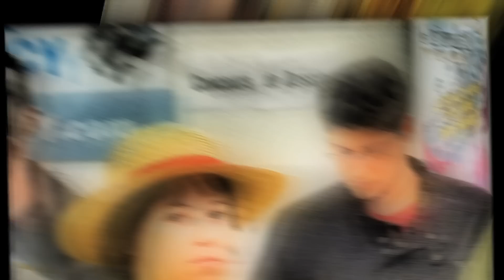Japan Expo Centre (Orléans 2011 cosplay)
Photographies Éric Chapeau-Åslund pendant que Lizzy Ling chante « Tokyo ».

Première Edition JAPAN EXPO CENTRE, Festival de la culture Manga et des passionnés de loisirs japonais les 29 et 30 octobre 2011 au Parc des Expositions d'Orléans.